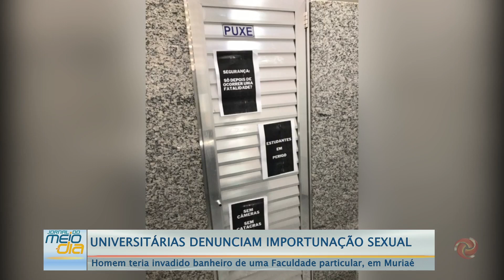Universitárias denunciam importunação sexual no banheiro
Alunas de uma faculdade particular de Muriaé acusam um homem de invadir o banheiro feminino para ver meninas usando o vaso sanitário. O crime foi registrado pela Polícia Militar como importunação sexual.